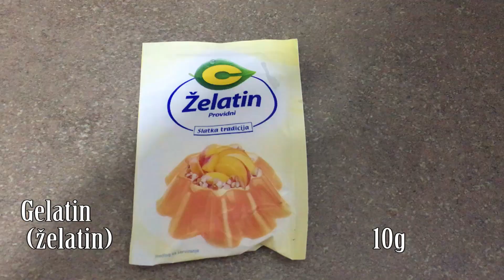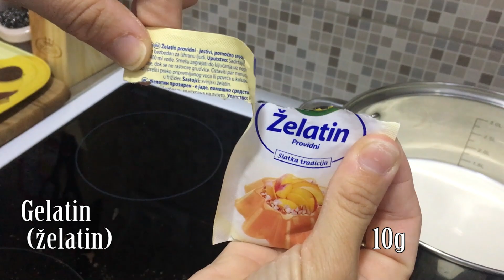CHOKOLATE MUS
Hvala sto nas pratite, prijavite se na nas kanal i budite u toku sa najnovijim desavanjima.